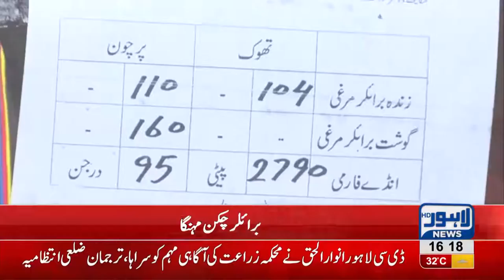Poultry prices witness sharp increase